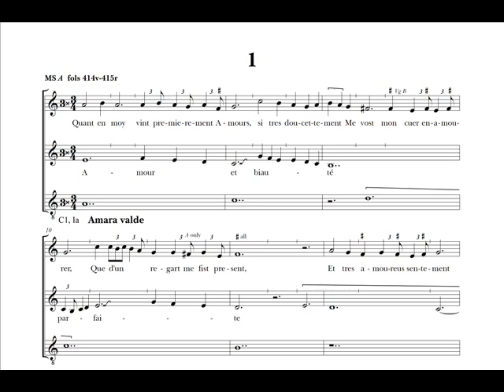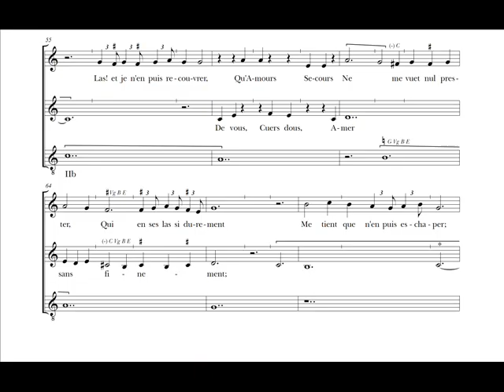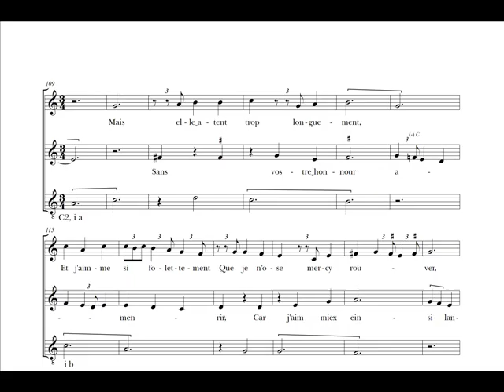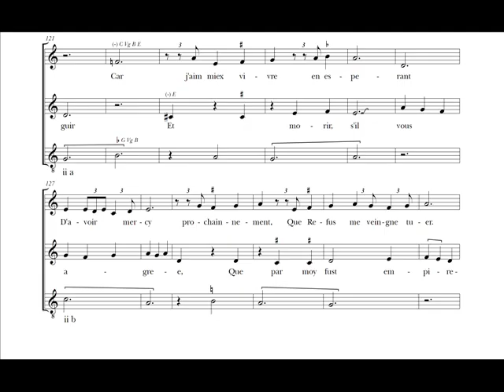Guillaume de Machaut, M1: Quant en moy / Amour et biauté / Amara valde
Discussion of structure and voice hierarchy in Guillaume de Machaut's motets.

Performing:

Matthew Venner - counter tenor
Mark Dobell    -    tenor
Donald Greig   -   baritone